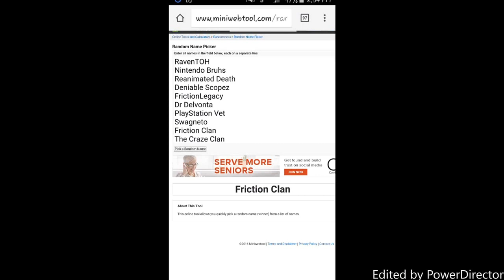150 Subscriber Giveaway WINNER!!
I just want to say thanks to all the people who have been supporting this channel and I just love all the people and feed back so thanks to all of you guys and girls ;). Now lets get to 200 and maybe there will be a even bigger giveaway!!